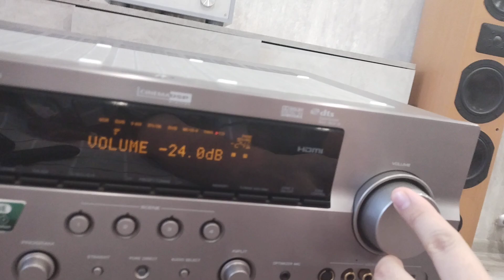samsung ps f1500ge